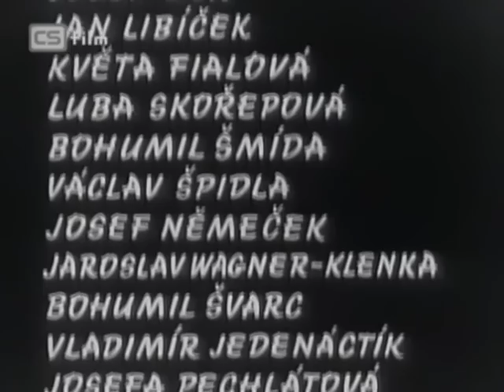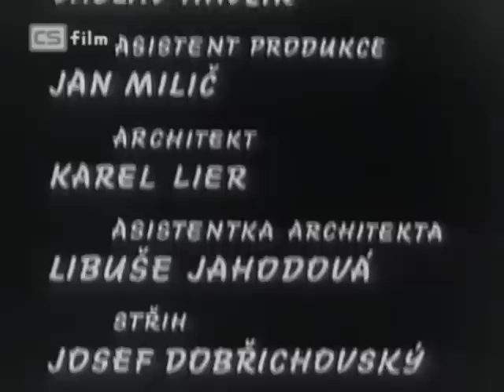Evald Schorm / Zdeněk Mahler - Den sedmý, osmá noc (1969)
Music / Hudba: Jan Klusák (excerpt / ukázka)